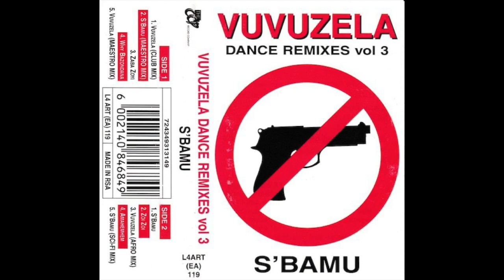Arthur — Vuvuzela Dance Remixes Vol 3 – Vuvuzela Maestro Mix | South Africa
Arthur — Vuvuzela Dance Remixes Vol. 3 — S’Bamu

Wow, here’s something special from South Africa’s kwaito superhero producer Arthur Mafokate. Founder of 999 Music and one of the key pillars of the whole movement, he was hugely successful and remains influential.

Rare and wonderful is a kwaito tape like this, with its perfectly balanced spectrum of sounds and emotions, combining instrumental and vocal versions of interesting songs. All the things most people love about kwaito—heaving bass-driven funk; catchy, slangy hooks; that not-so-subtle connection to international house music—are all here in large quantities.

Side 1

Vuvuzela (Club Mix)
S’Bamu (Maestro Mix)
Zaba Zoyi
Why Bazondana
Vuvuzela (Maestro Mix)

Side 2

S’Bamu
Zoi Zoi
Vuvuzela (Afro Mix)
Amahemhem
S’Bamu (Sci-Fi Mix)